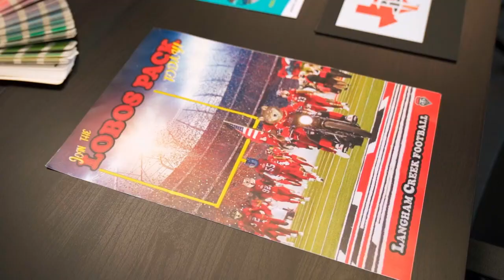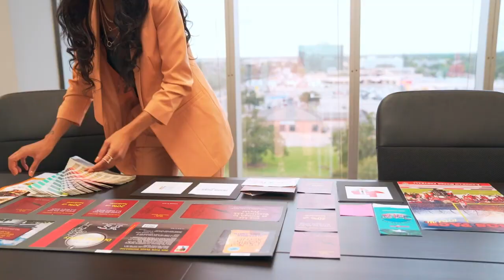Proud member of the Fulshear-Katy Chamber of Commerce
Fulshear Katy Area Chamber of Commerce